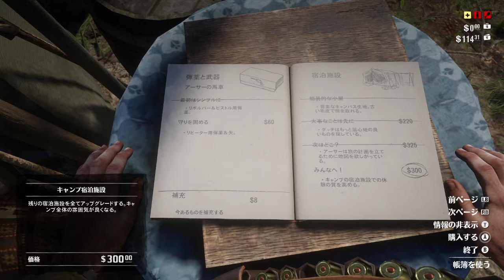#6【アーカイブ】レッド・デッド・リデンプション 2【西部劇シミュレーター】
※『Mildom』でライブ配信した動画のアーカイブとなっています。Mildom：

オープンワールドゲーム『レッド・デッド・リデンプション2』がついにPC(Steam版)に登場。取りあえず、悪逆非道の限りを尽くす予定